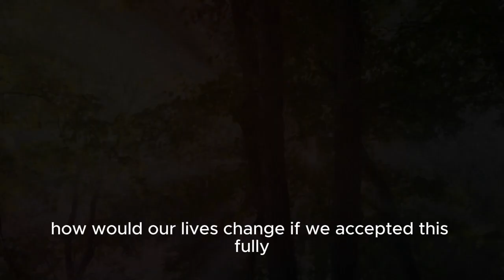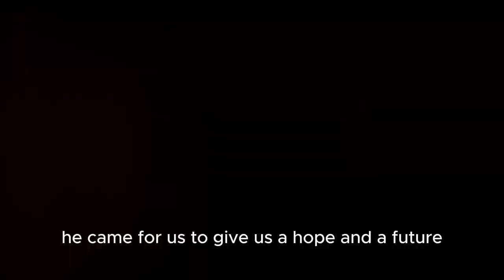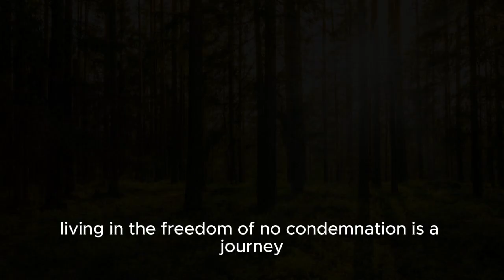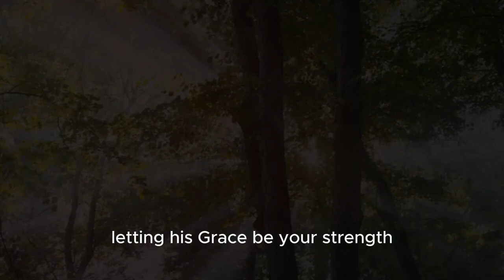“Loved, Forgiven, and Free: Living Without Condemnation”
"In this reflection, we dive deep into the powerful truth that there is no condemnation in God. For so many of us, guilt and shame from our past can be overwhelming, weighing us down and making us feel unworthy. But Romans 8:1 reminds us of a beautiful promise: There is now no condemnation for those who are in Christ Jesus. This reflection will walk you through the journey of finding freedom in God’s grace, exploring Bible verses like Psalm 103:12, which assures us that God removes our sins as far as the east is from the west, and 2 Corinthians 5:17, which tells us that in Christ, we are a new creation.

Join us as we let go of shame and embrace a life filled with love, healing, and freedom. With peaceful visuals and calming music, this video creates a space to reflect on God’s forgiveness and His promise that we are fully accepted, just as we are. Allow this message of grace to bring you closer to a life free from condemnation, grounded in the unshakable love of God."